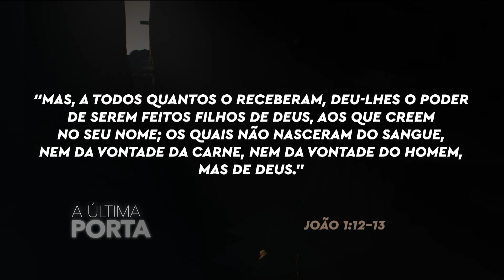RECEBA PODER PARA VENCER | MEDITAÇÃO.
Se gostou já deixe o seu LIKE👍 (Gostei) que assim o YouTube entende que vocês querem receber as notificações do nosso canal sempre que tiver novidades SE-INSCREVA no canal e Compartilhe nosso canal ARQUIVOSTELEVISÃO TVMATERIAL para que outras pessoas também se alimentem dessa mensagem, e curtam a nossa página no ✍🏻facebook -✍🏻 instagram ative o sininho 🛎 para receber aviso de novos videos. fique com Deus.🙏